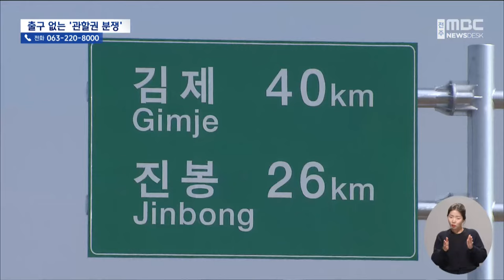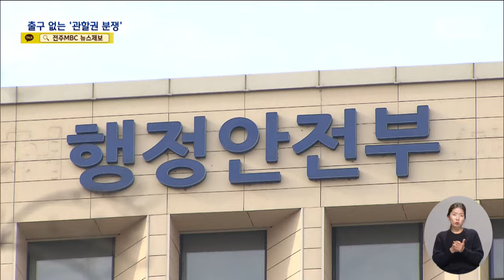"끊이지 않는 관할권 분쟁"‥ '노른자위' 누가 가지나? (2024.05.15/뉴스데스크/전주MBC)